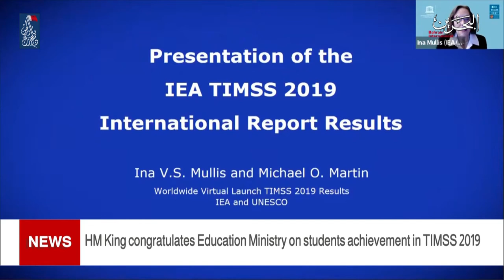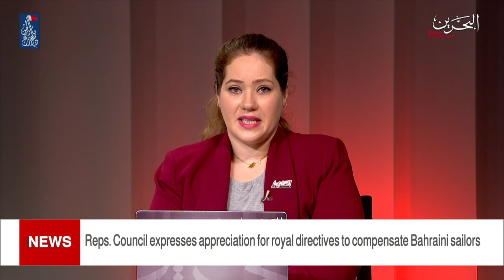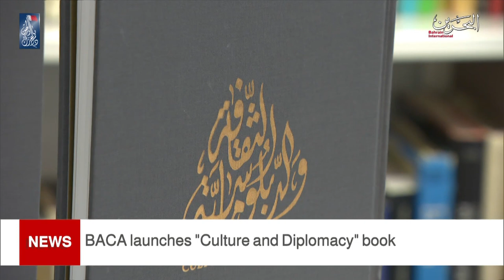BAHRAIN NEWS CENTER : ENGLISH NEWS 23-12-2020